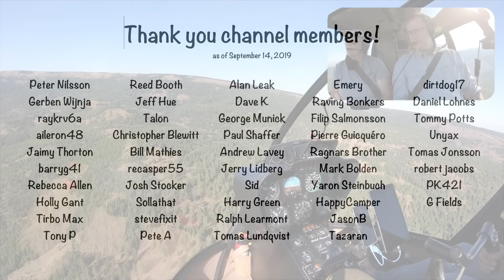Helicopter Flight: Nick Over the Rocks, Part 1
COME FLY WITH ME as I take Central Washington University geology professor and star of "Nick on the Rocks" Nick Zentner on a helicopter tour of the area between his home in Ellensburg, WA and the Mission Ridge area of Wenatchee with a focus on geology. We're just getting to know each other in this video but there's plenty of scenery and geology to talk about. Nick talks about the geology of Naneum Canyon, which we fly along the edge of, and some basalt formations he's never seen. He also points out the Malaga Slide, which I knew absolutely nothing about. This is part 1 of a multi-part series; I'm trying to keep them short and sweet.

By the way, my reference early in the video to Nick being a "big boy" is due to the fact that he's 6'6" tall (!) and weighs over 250 pounds. He barely fits in the passenger seat; his head is up in the overhead window there! I really felt the heavier weight on his side of the helicopter when I picked it up into a hover and that made me laugh.

About Me and the Helicopter
- I have been flying for about 20 years. My nearly 4,000 hours of flight time is in Robinson R44, Robinson R22, and Bell 206L (Long Ranger) helicopters.
- The helicopter is a 2005 Robinson R44 Raven II -- the same one that appears in the photo at the beginning of the video. I own this helicopter. It is the third helicopter I've owned since 2000.
- My helicopter has ADS-B Out and is picked up by radar facilities. You can see my track for recent flights on Flightradar24 This is a great site for tracking any almost any flight, including the airlines.

About Nick Zentner
- Nick has an MS in Geology and has been teaching at Central Washington University since 1992.
- In 2015, Nick received the prestigious James Shea Award, a national award recognizing exceptional delivery of Earth Science to the general public.

- The video was recorded with a pair of GoPro Hero 7 cameras one of which is connected to the helicopter's intercom system with an NFlightCam audio cable Both cameras record audio, but I dialed down the helicopter sound to about 25% of normal volume so it wouldn't be annoying.
- The video was edited on a Macintosh using Screenflow software.
- The intro music is by Bob Levitus, famed "Dr. Mac."

I try to drop cockpit POV videos every Sunday morning and "extras" with more info about owning and operating a helicopter midweek. (Some channel members get early access to some of these videos.) I also host occasional livestreams with Q&A chats. And tell your friends. The more subscribers I have, the more motivated I am to keep producing videos like this one.